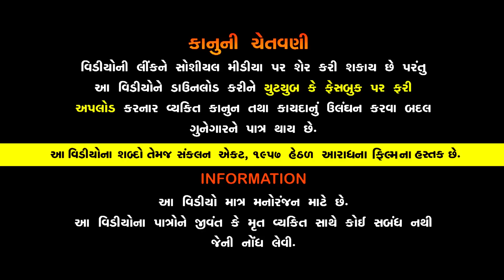લોભીયા સાસુની વાયડી વહુઓ - ભાગ 3 of 5 || Lobhiya Sasu Ni Vaydi Vahuo.. Part 03 - Gujarati Short Film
લોભીયા સાસુની વાયડી વહુઓ...   ભાગ 3 of 5 || Lobhiya Sasu Ni Vaydi Vahuo...  Part 03  || The Best Gujarati Short Film

Artists (કલાકાર) :
મિરા આહિર
આદિત્ય ગોંડલિયા
અશોકભાઇ પટેલ
ભારતીબા
અશોક મકવાણા
દામિની

Video By :
GG Film

Label : ARADHANA FILM
Copyright : ARADHANA FILM

Director / Producer / Banner / Music Editing
SAVALIYA BHARAT G. / ARADHANA FILM